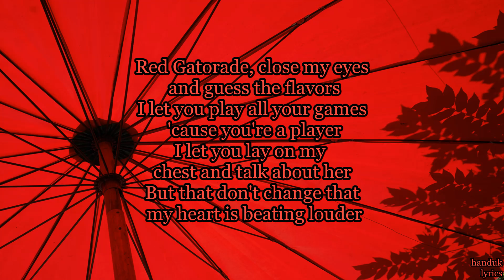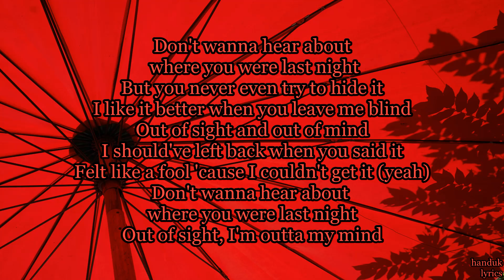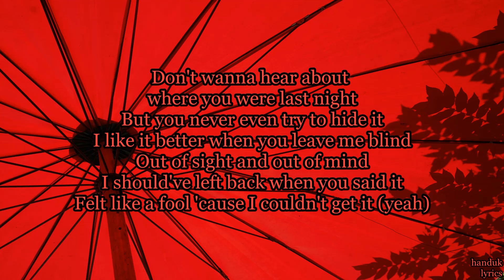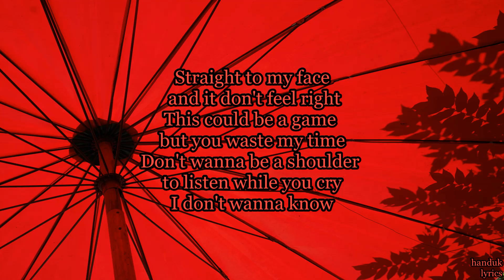Audrey mike - Red gatorode (lyrics video)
lyrics :
Red Gatorade, close my eyes and guess the flavors
I let you play all your games 'cause you're a player
I let you lay on my chest and talk about her
But that don't change that my heart is beating louder
Straight to my face and it don't feel right
This could be a game but you waste my time
Don't wanna be a shoulder to listen while you cry
Don't wanna hear about where you were last night
But you never even try to hide it
I like it better when you leave me blind
I should've left back when you said it
Felt like a fool 'cause I couldn't get it (yeah)
Out of sight, I'm outta my mind
And I don't even blame him
'Cause the truth is that I'm fallin' apart (yeah, ooh)
And every second I sit here and listen
I'm breaking my own heart
Don't wanna be a shoulder listen while you cry
I'm out of my mind
I just want you to want me
I don't mind, just lie
I'm sick of the frontin'
You tell me the truth and you let me down
I just don't know what the game is now
Just lie, just lie